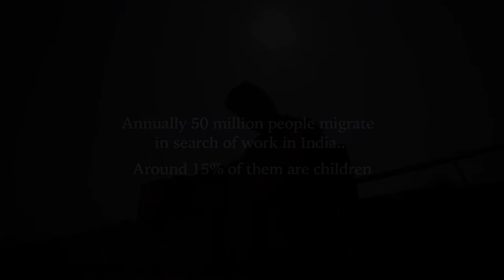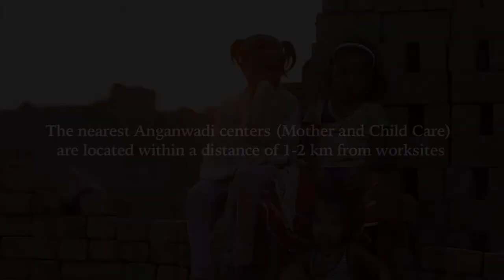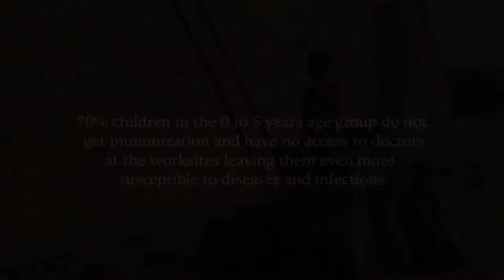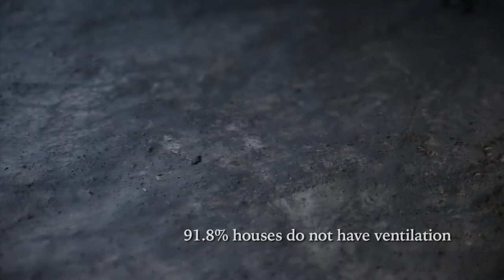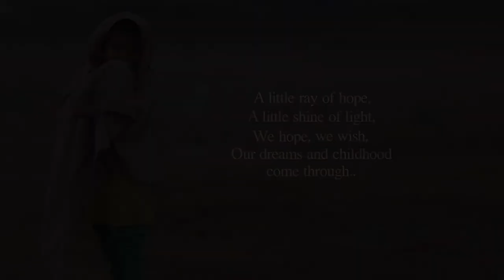Migrating Childhood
Migrating Childhood is a short video on how children from womb over a period of time graduate into informal workers due to migration of their parents from their villages due to extreme poverty conditions. The video will get close to the families at worksites and capture various dimensions of poverty which makes them vulnerable as Migrant Labor. The video has been produced by Communication Resource Center on behalf of Aide et Action International (Migration Information Resource Centre). The video has been shot in Madhya Pradesh, Telangana, Odisha and Tamilnadu reaching out to construction workers, stone crushers and brick kiln workers